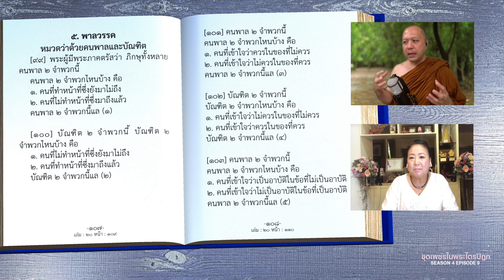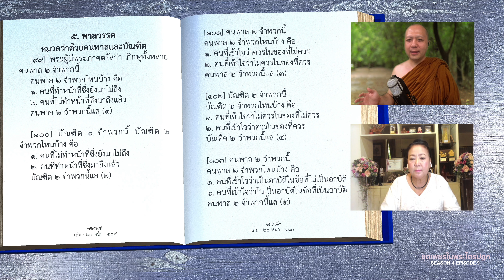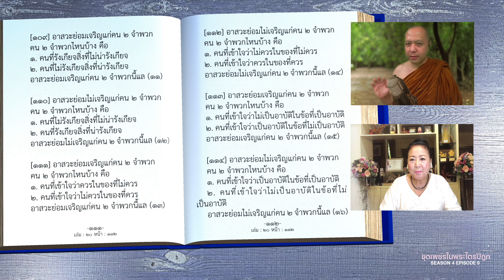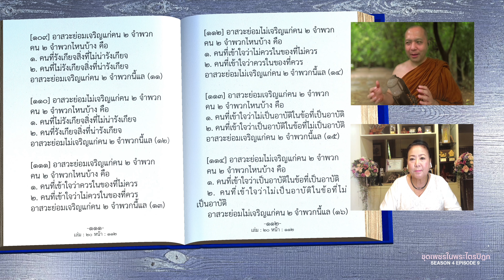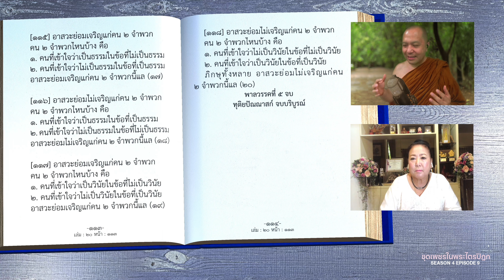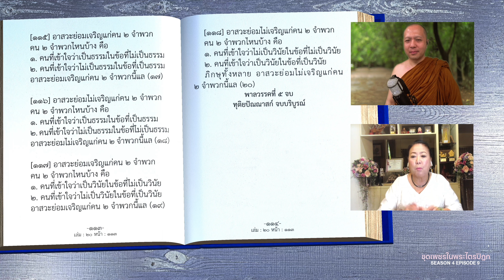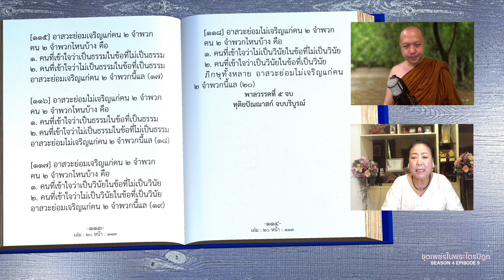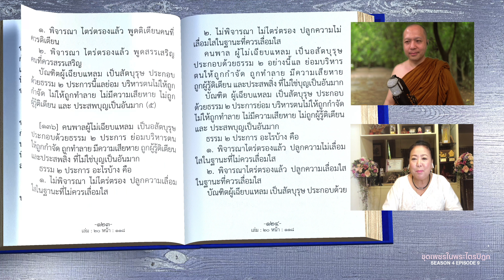ขุดเพชรในพระไตรปิฎก S04E09 lพาลวรรค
Time index
[0:00] เปิดรายการ
[02:57] เปรียบเทียบคนพาลและบัณฑิตใน 10 ประเด็น (20 ข้อ)
[06:13] [99-100] การทำหน้าที่ / ไม่ทำหน้าที่ ในหน้าที่ซึ่งยังมาไม่ถึงและมาถึงแล้ว
[08:48] [101-102] ความเข้าใจว่าควร / ไม่ควร ในของที่ควรและของที่ไม่ควร
[12:50] [103-104] ความเข้าใจว่าเป็นอาบัติ / ไม่เป็นอาบัติ ในข้อที่เป็นอาบัติและไม่เป็นอาบัติ
[16:36] [105-106] ความเข้าใจว่าเป็นธรรม / ไม่เป็นธรรม ในข้อที่เป็นธรรมและไม่เป็นธรรม
[21:21] [107-108] ความเข้าใจว่าเป็นวินัย / ไม่เป็นวินัย ในข้อที่เป็นวินัยและไม่เป็นวินัย
[22:15] [109-110] อาสวะย่อมเจริญ / ไม่เจริญ แก่คนที่รังเกียจ / ไม่รังเกียจ ในสิ่งที่น่ารังเกียจและสิ่งที่ไม่รังเกียจ
[26:58] [111-118] อาสวะย่อมเจริญ / ไม่เจริญ แก่คนที่เข้าใจในข้อข้างต้น [101-108]
[30:30] เพิ่มเติมในเรื่องของอาสวะ และ วิธีแก้อาสวะ
[41:18] รอบคอบ แต่ไม่มองโลกในแง่ร้าย